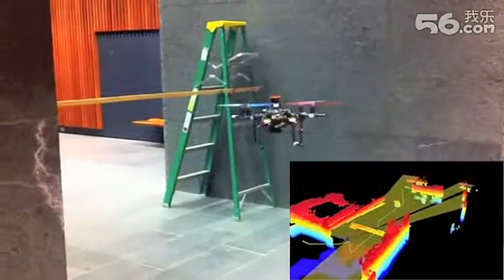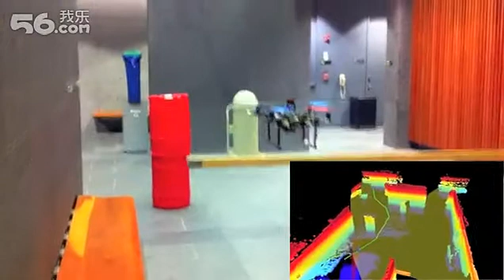search based aircraft diy